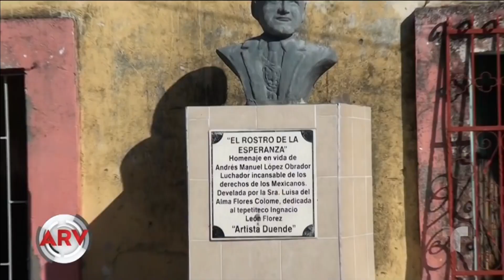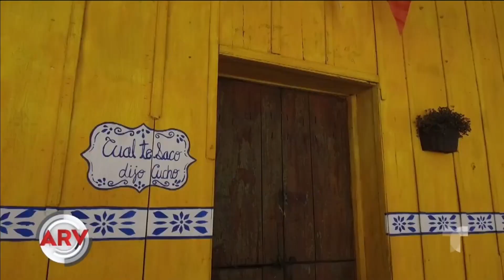Pueblo natal de AMLO listo para posesión presidencial | Al Rojo Vivo | Telemundo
Este pequeño pueblo en Tabasco hace los preparativos para la ceremonia de posesión de Andrés Manuel López Obrador.